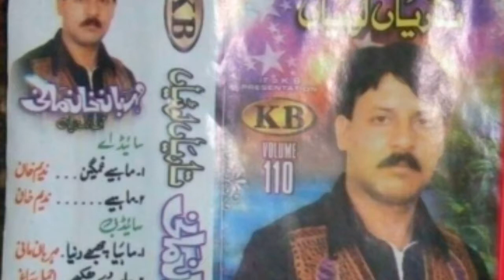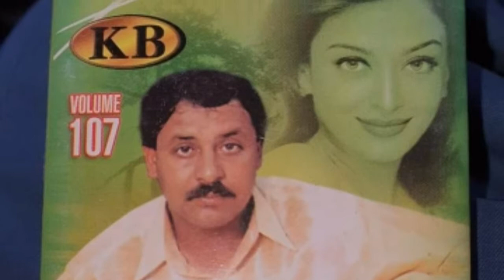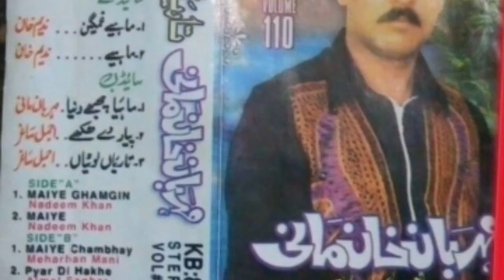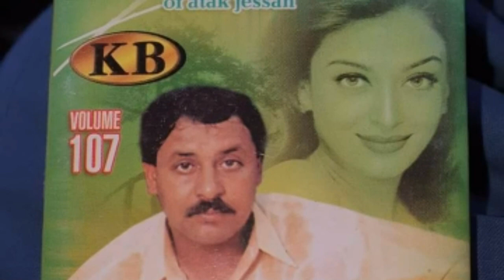New song yar by singer Mehrban khan Mani new mahiye Punjabi mahiye saraike mahiye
new mahiye Punjabi mahiye saraike mahiye by singer Mehrban khan Mani Pakistani new song tappy mahiye Punjabi mahiye saraike mahiye urdo new dohry mahiye super music